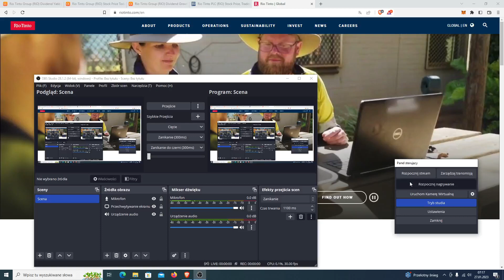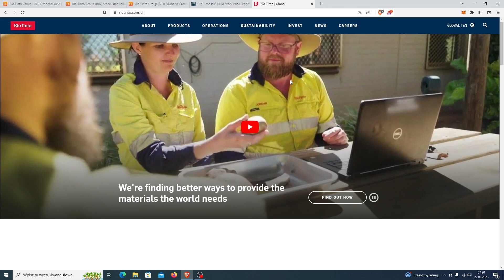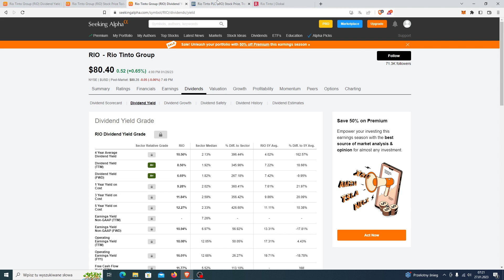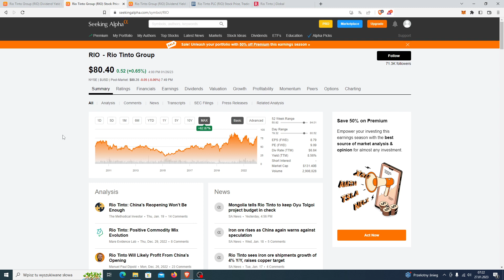Rio Tinto: krótka analiza spółki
Rio Tinto to surowce. Stara spółka, która ma macki na całym świecie. Kopalnie są prawie na każdym kontynencie. Zachęcam do krótkiej analizy.

Kanał Shaolin to prywatny vlog poświęcony tematyce związanej z kryptowalutami i inwestycjami na rynkach finansowych. Informacje zawarte na nim mają wyłącznie charakter rozrywkowy. Nie stanowią „rekomendacji” w rozumieniu przepisów zawartych w Rozporządzeniu Ministra Finansów z dnia 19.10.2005r. w sprawie informacji stanowiących rekomendacje dotyczące instrumentów finansowych lub ich emitentów (Dz. U. z 2005r. Nr 206, poz. 1715). .